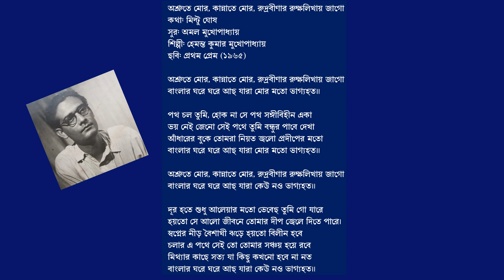অশ্রুতে মোর, কান্নাতে মোর - হেমন্ত কুমার মুখোপাধ্যায়